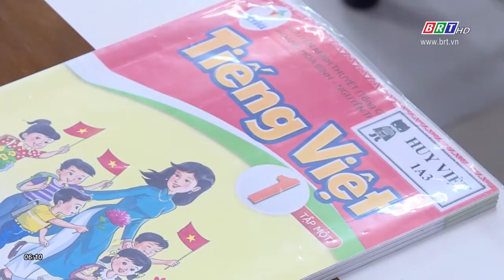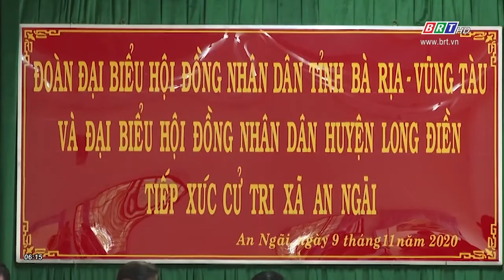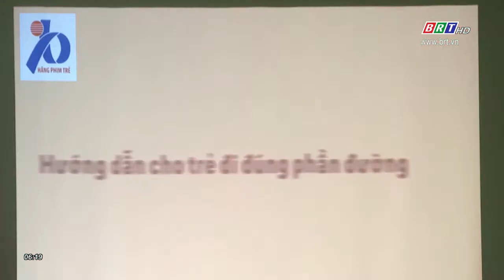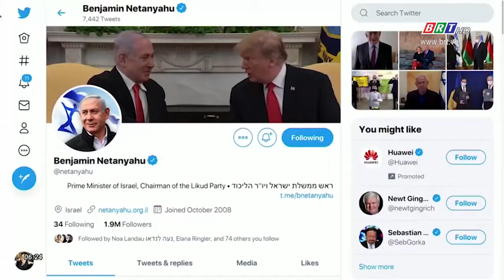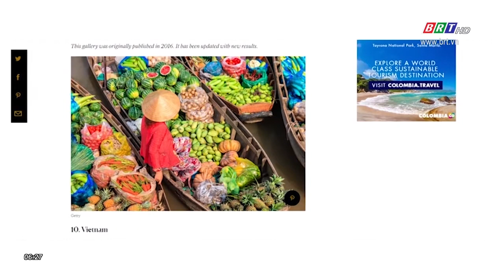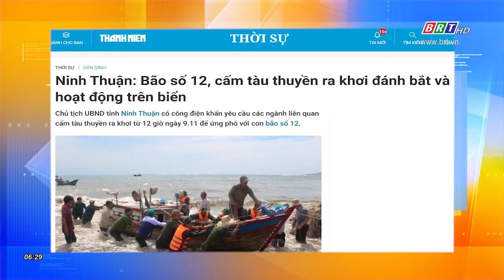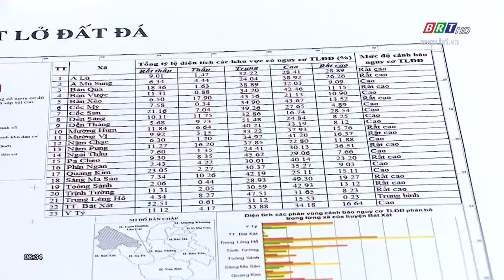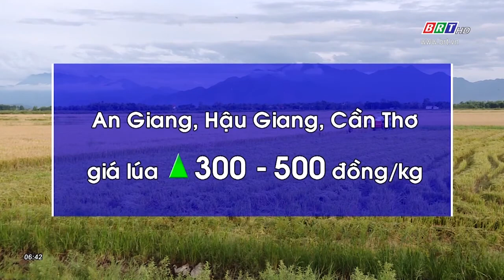Chương trình Thời sự Ngày mới 10/11/2020 | BRTgo